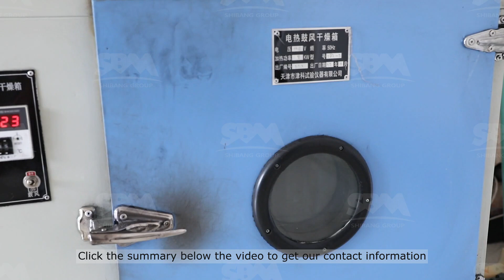(SBM)calcium carbide manufacturing plant,mobile crusher price,zenith crusher